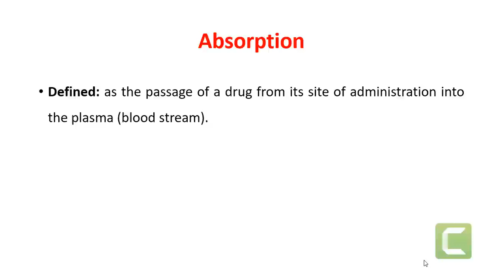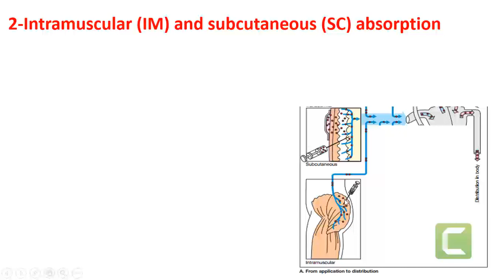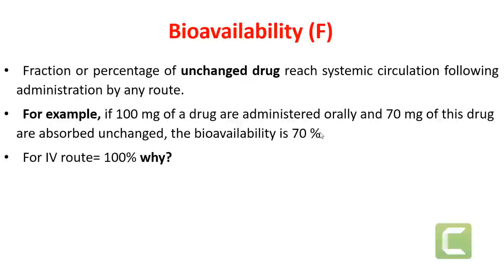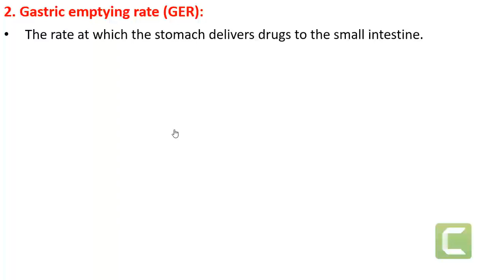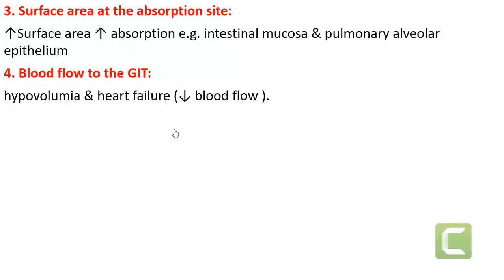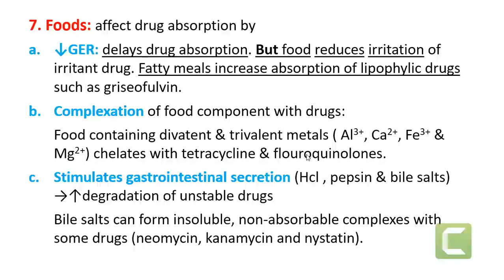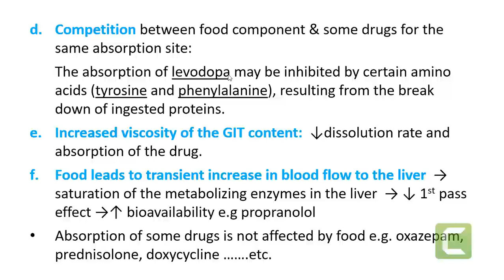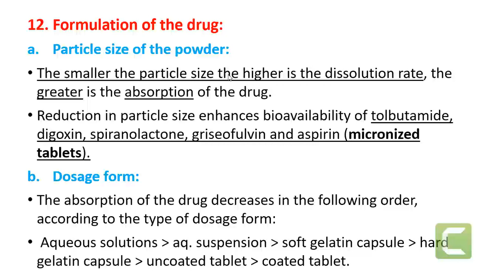Pharmacokinetics Lecture-2 (Drug Absorption)